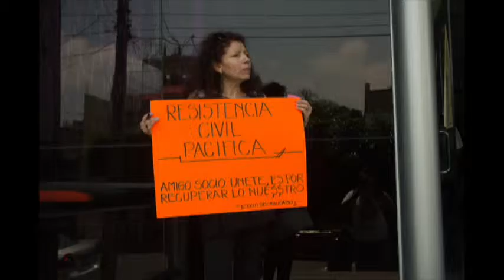Ahorradores inconformes toman oficina matriz de Acremex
Los socios defraudados aseguraron que no se retirarían de las
instalaciones hasta que renuncie el Consejo de Administración; en
respuesta la sede fue cerrada sin importar que cuatro permanecieran en
su interior